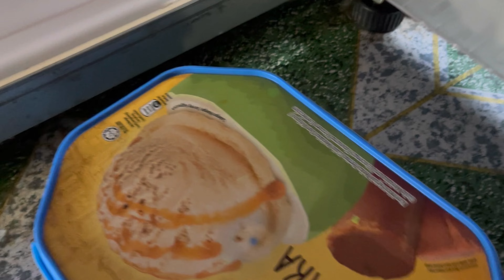Saye Terpaling Busy 😁👌Kitchen Vlog.Vlog Hari Hari As Housewife 🍳🥣🍽